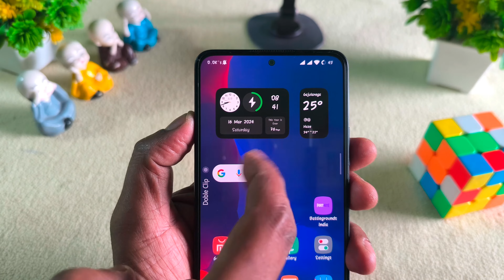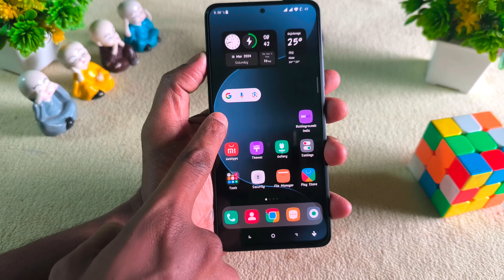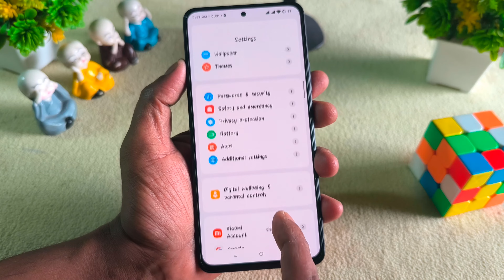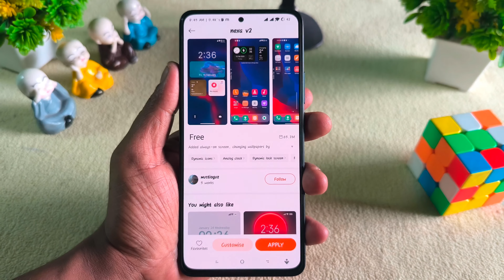Install iOS 17 Pure Cantrol Canter In Miui 14 & hyperOS ✅ Best iOS 17 Theme For Miui l3/14 Device